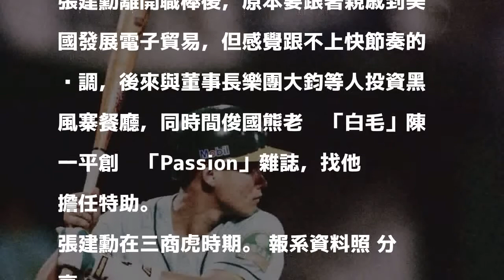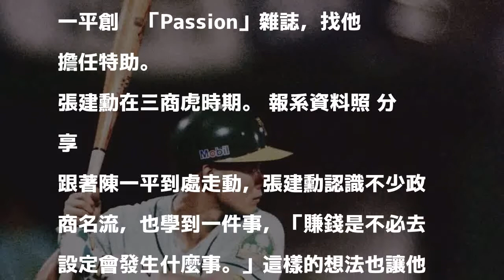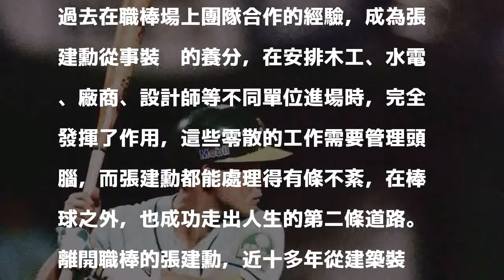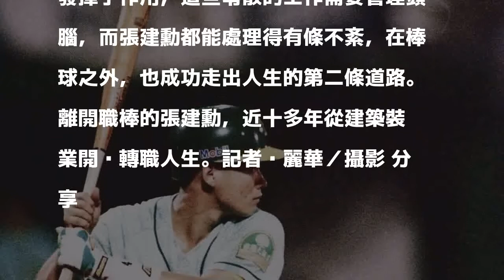中職／轉職工地第一天 張建勳差點被警察抓走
效力過中職俊國熊、興農牛與三商虎的張建勳，隨著1999年虎隊解散後，決定不再走棒球路，而是投身裝潢，至今也十個年頭，對於多數球員選擇的教練工作，他說，「從來沒想過。」